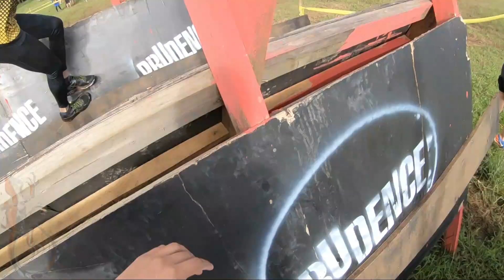Big Foot Race 2019 - Salamandras Crujientes - Edición Internacional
Una magnífica experiencia! Para todos aquellos de espíritu extremo!

7 kilómetros en los que no podrás dejar de activar cada uno de tus sentidos con Agua, Lodo, Montaña, Barrancos, Estanques, Barricadas y muchos obstáculos más!

Un canal variado!